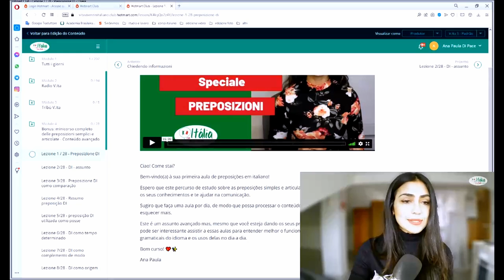Aula de italiano com uma das músicas mais bonitas dos últimos tempos: a te, do Jovanotti